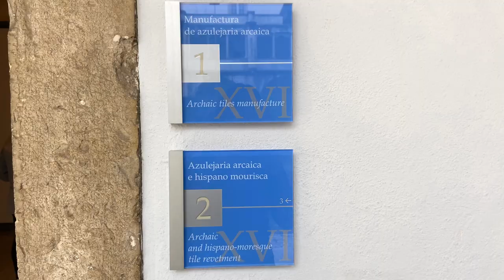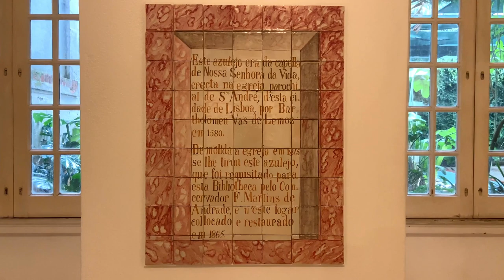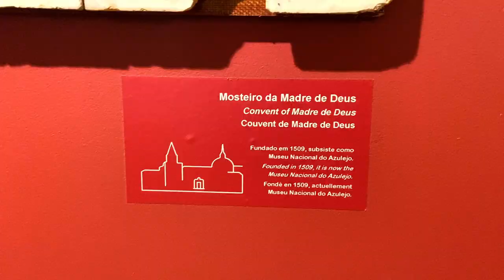MUSEU NACIONAL DO AZULEJO, LISBOA: Cronologia de um patrimônio cultural e identitário português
Fala, andorinhas!!!

O passeio da vez privilegia o rico passado de um verdadeiro patrimônio artístico de Portugal! Ocupando as instalações do antigo Convento da Madre de Deus, fundado no séc. XVI pela rainha dona Leonor, mulher do rei dom Manuel I, o Museu Nacional do Azulejo conta a história por trás de uma atividade cerâmica milenar que foi absorvida e reinventada pelos portugueses ao longo dos últimos cinco séculos.

A visita ao museu esclarece a distinção entre a azulejaria, de maneira geral, e aquela que é genuinamente uma invenção ou inovação portuguesa. Em Portugal, o uso do azulejo foi diferente de como foi entendido por outras culturas, ou seja, ao longo dos tempos, os portugueses se inspiraram e beberam de diversas fontes para chegar a um estilo e uma abordagem muito próprios. É justo dizer que Portugal reinventou o azulejo à sua maneira!

É nos séculos XV e XVI que azulejos ornamentais vindos inicialmente da  Espanha invadem o país, revestindo paredes ainda com uma estética hispano-mourisca. Esse visual islâmico, portanto, é a primeira grande referência de Portugal ao abraçar os azulejos. Aos poucos, ao longo dos séculos, motivos europeus foram dominando a cena com elementos vegetais e animalistas de inspirações góticas e renascentistas.

Em Portugal, o azulejo transcende uma mera condição ornamental e alcança o status de expressão artística e cultural, passando também a narrar histórias.

O museu fica a 20 minutos a pé da estação de metro e comboio de Santa Apolonia, à beira do rio Tejo, na região portuária de Lisboa.

Ana Luiza e Greg

Baixe o aplicativo da Nomad, use o código de convidado LUSIDEIAS e tenha uma conta global para viajar o mundo - mais informações, no nosso Instagram